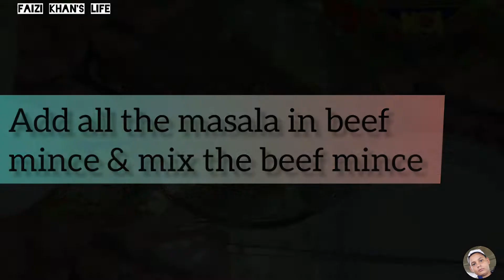Restaurant Style Seekh Kabab| Easy kabab recipe |Faizi Khan's Life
How to make seekh kabab at home| Faizi Khan's Life